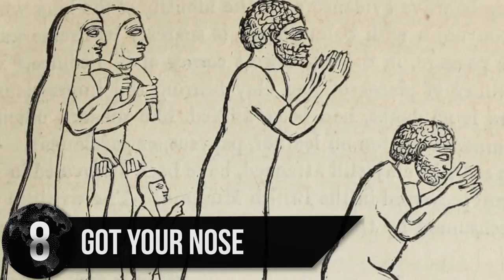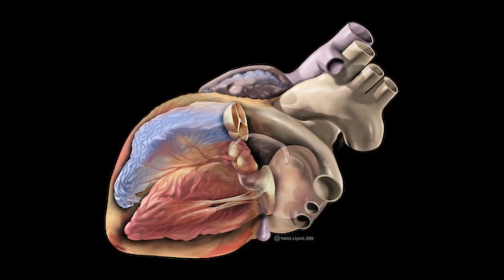BIZARRE Things The Ancient Egyptians Did!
The most crazy facts about Ancient Egyptian civilization! From odd medicines to strange rituals

 “Got Your Nose”- There have been many bizarre punishment for criminals throughout history but the ancient Egyptian Pharaoh Aktisanes takes the cake with his sentences. During his reign over the glorious ancient empire any criminal convicted of a crime would have their nose cut off and subsequently be banished to the aptly named city of Rhinocolura which translates to “city of noseless people”. Though this may sound brutal it was actually considered a very lenient punishment for this time period. The criminal having their nose removed was probably the least horrible part of the sentence as well because Rhinocolura was a terrible place to live. Not only was it full of criminals but the inhabitants had to build their homes and facilities using leftover rubble from other settlements and the water that they used for drinking and bathing was extremely polluted.

“One Hundred Heirs”-- In ancient times polygamy and having dozens of children was the thing to do, especially among royalty. One of the most unbelievable examples of this was the family of one of the most famous pharaohs, Ramses II. Also known as Ozymandias and Ramses the Great, Ramses the II is considered to be the most powerful pharaoh who ever lived and is the ruler that is most commonly put forward as a candidate as the pharaoh in the Bible’s story of Moses. Ramses left a lasting legacy on Egyptian culture and not just because of his politics and the public works that were constructed during his time but because of his huge impact on Egypt’s gene pool. It is believed that Ramses had at least 8 wives and more just over 100 confirmed children. Though he outlived most of his issue, there is no doubt that this insane amount of children assured that his genetic legacy lived on for centuries. Ramses had so many children that he is ranked number 8 on the list of historical men with the most children.

 “Job For Everyone”- The ancient Egyptians were ingenuitive in several aspects of life and one of the most ingenious aspects of their culture was a way that they found jobs for those who could be considered outcasts. Instead of ridiculing or casting out those with dwarfism or gigantism they used these people’s ability to stand out from a crowd to their advantage. In order to prevent that precious gold wouldn’t be stolen by the workers assigned to the tasks of collecting, guarding and using it, they used people with dwarfism and gigantism as gold workers. This not only gave these people jobs in a world that mainly valued physical labor, but it assured that if they tried to steal they wouldn’t be able to hide in groups of people. Adside from easily finding jobs in Egypt’s gold industry, dwarfs and pygmies were revered as people that had special gifts endowed on them from the gods, so they were treated favorably in other aspects of life.